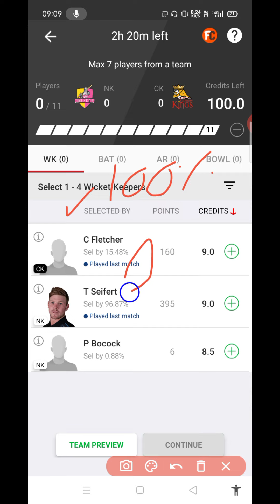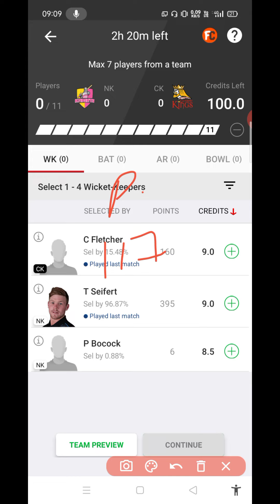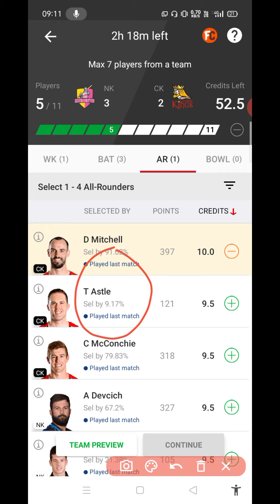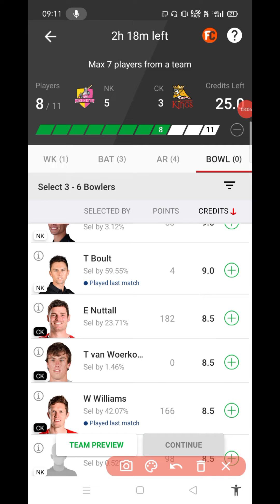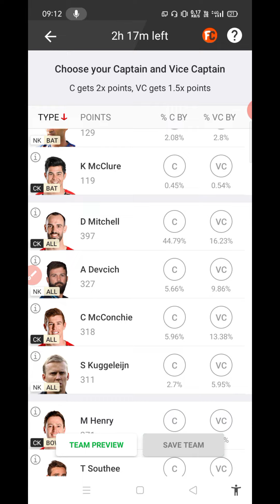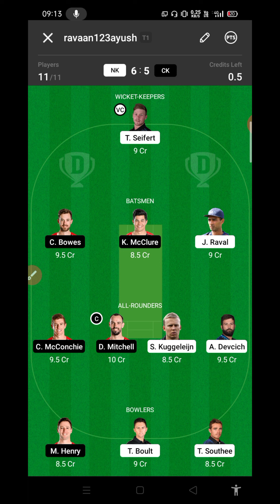NK vs CK Match Dream11 Team | NK vs CK Dream 11 Team | NK vs CK Dream11 Team Prediction